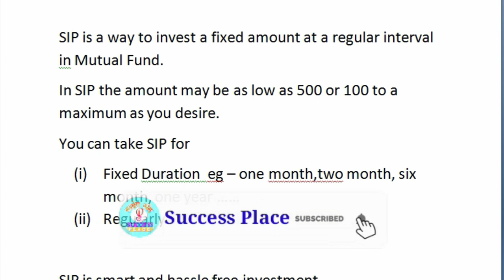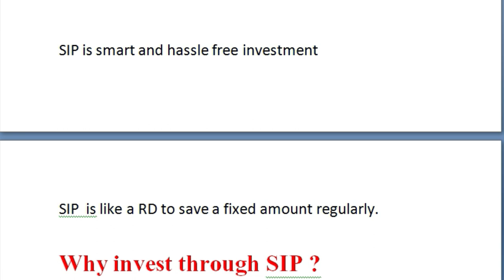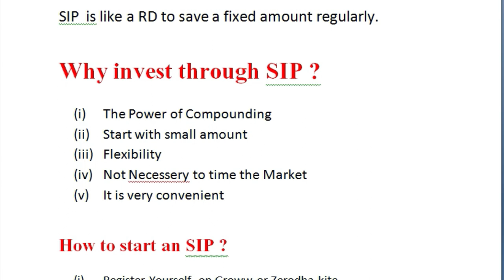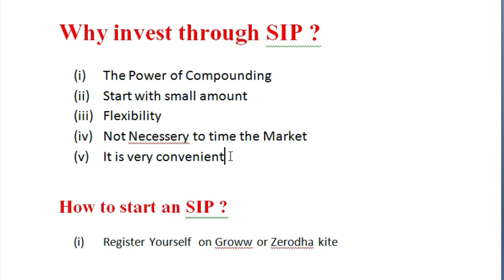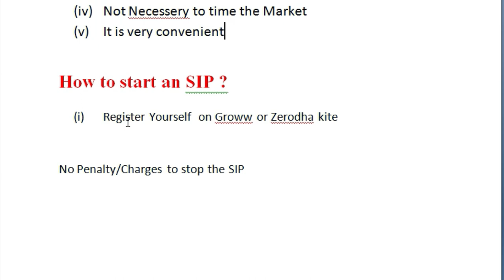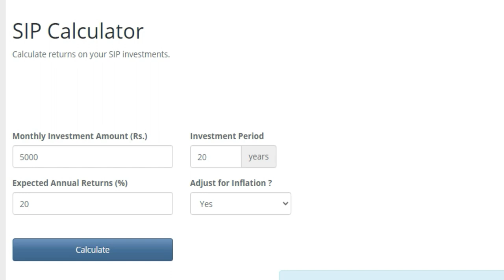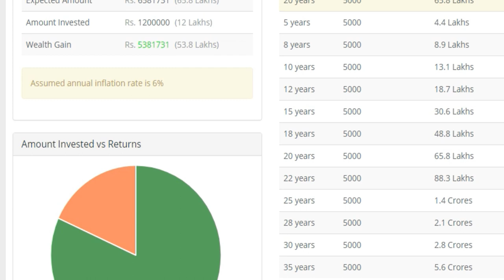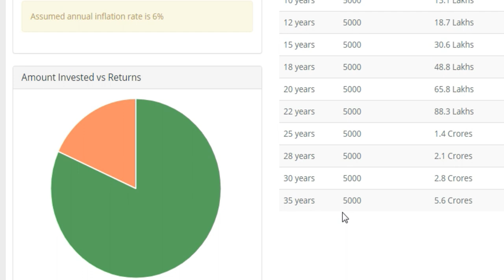What is SIP in hindi ? How to Start SIP Investment ? Best SIP Plans,Success Place